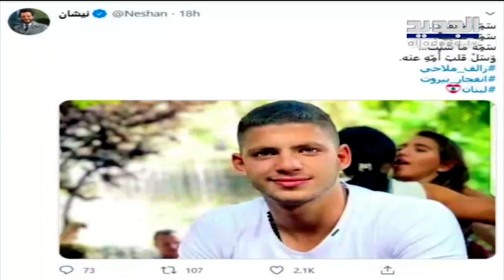شاهدوا ماذا حصل بـ طوني قهوجي بعد إصابته بحادثة بيروت! إليسا :هذا "عهد الزفت" والرئيس عون تسبب بحرب